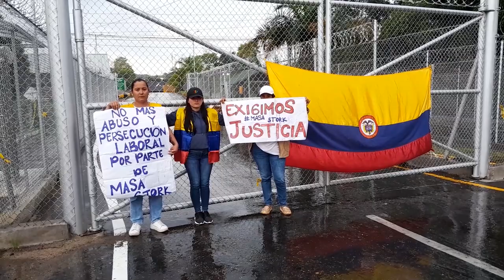Encadenadas en las rejas por presunto despido injustificado